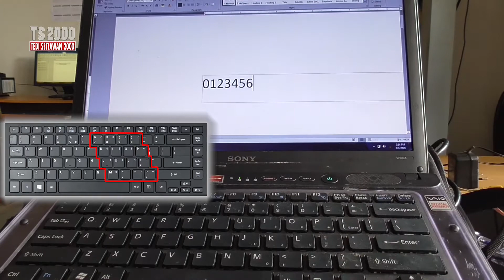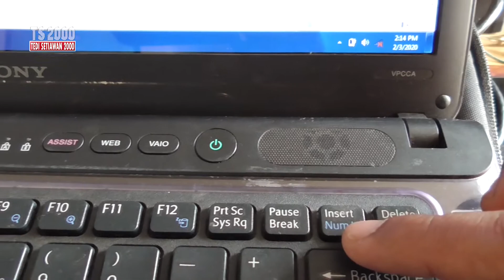Cara Memperbaiki Keyboard Laptop Error, Huruf jadi Angka | Huruf MJKLUIO Jadi Angka 0123456 | TS2000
Tekan Fn+NumLk atau Fn+F11 (jika tidak ada tombol NumLk)
Semoga Bermanfaat

Video tutorial tentang cara memperbaiki atau mengatasi tombol keyboard laptop error atau bermasalah ketika ditekan tombol huruf tetapi yang muncul di layar atau monitor berubah jadi angka pada semua jenis laptop acer, hp, lenovo, sony vaio, toshiba, asus, compaq, dell

Huruf-huruf yang berubah adalah :
* Huruf m jadi angka 0
* Huruf j jadi angka 1
* Huruf k jadi angka 2
* Huruf L jadi angka 3
* Huruf u jadi angka 4
* Huruf i jadi angka 5
* Huruf o jadi angka 6
* Angka 0 jadi tanda /
* Huruf p jadi tanda *
* Tanda ; jadi -
* Tanda / jadi +
* Tanda [ jadi Enter